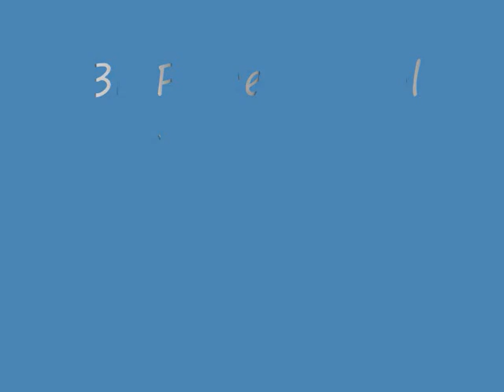Bi Granon Avril09